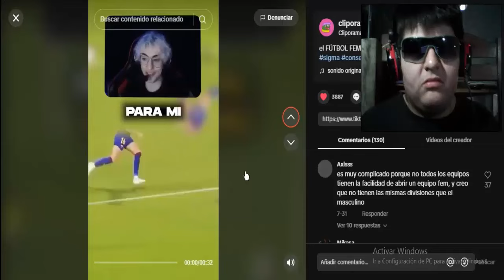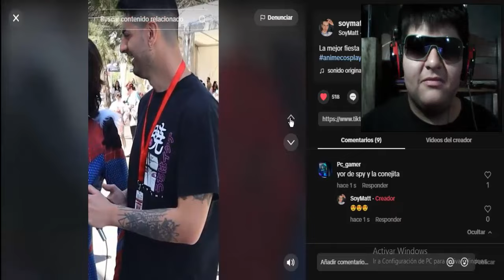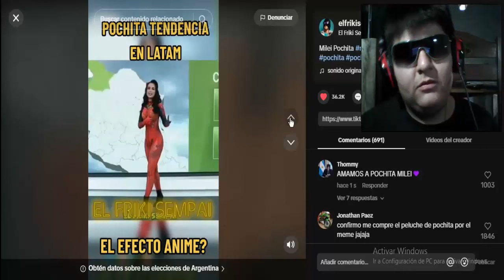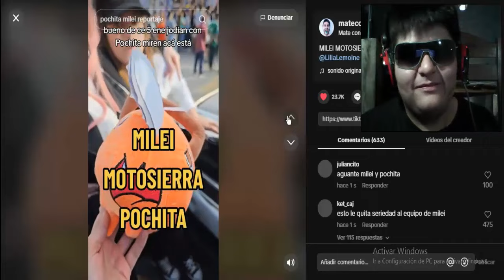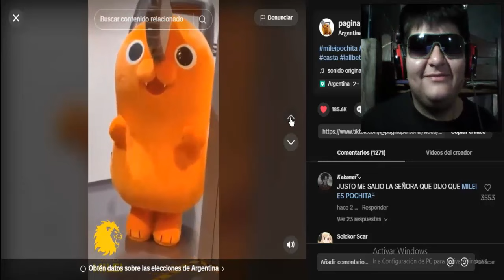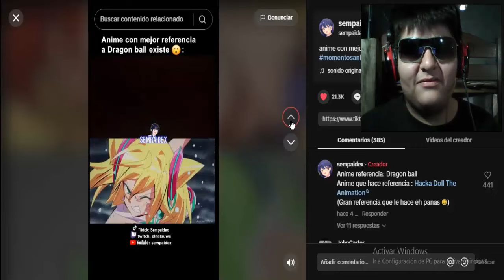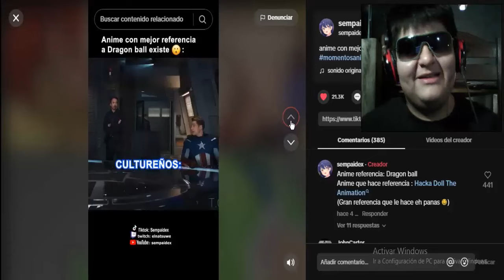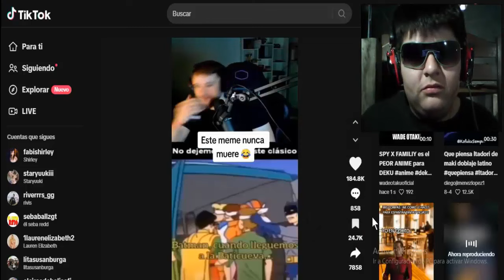MILEI vs. MASSA elecciones2023 Argentina - Reaccionando a Memes